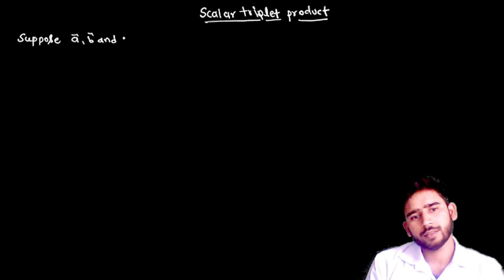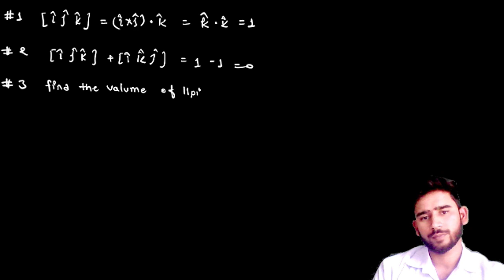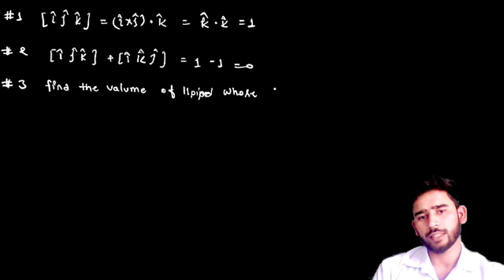scalar triplet product nda one shot lecture | complete theory with question practice| cbse board